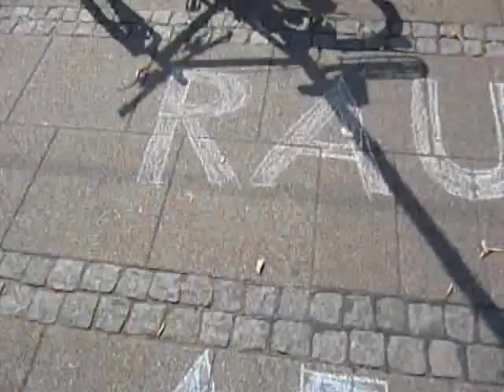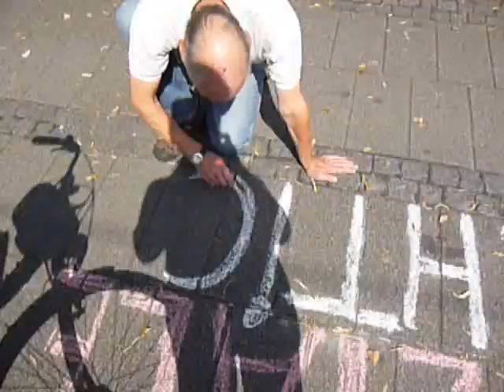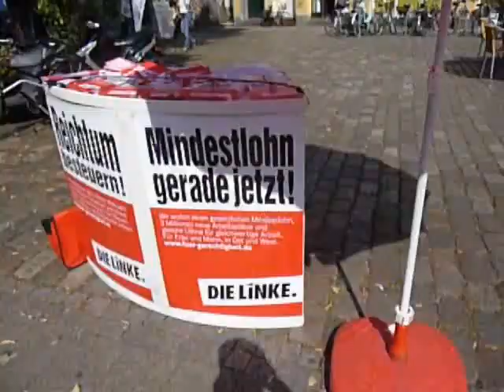15. August Straßenwahlkampf Ulrichsplatz